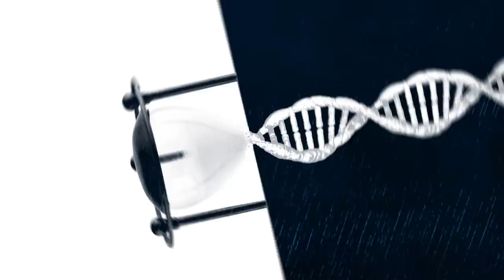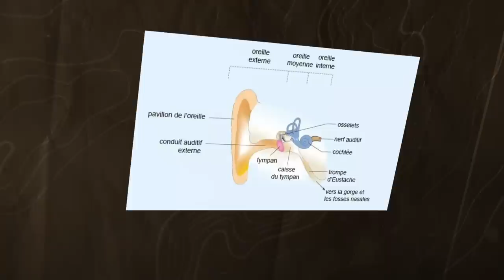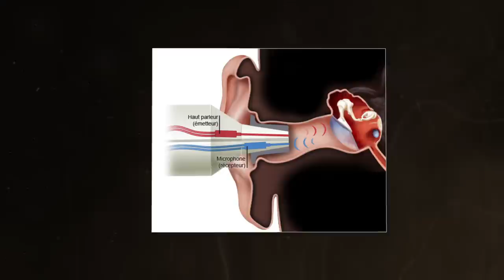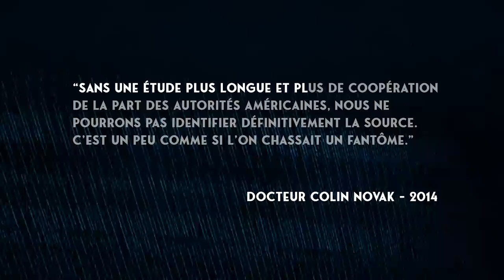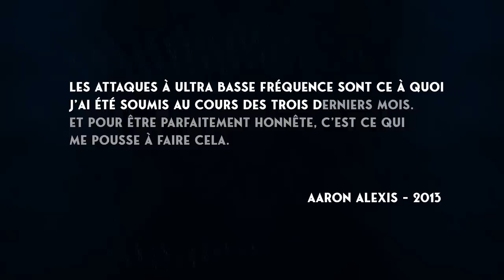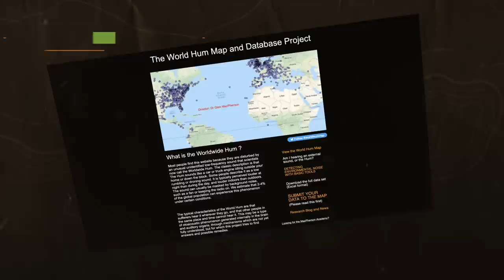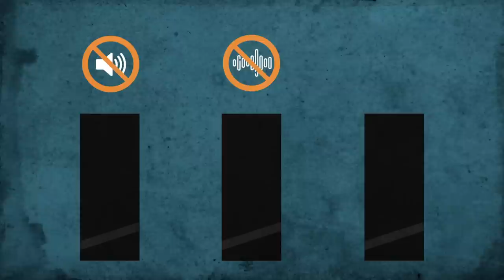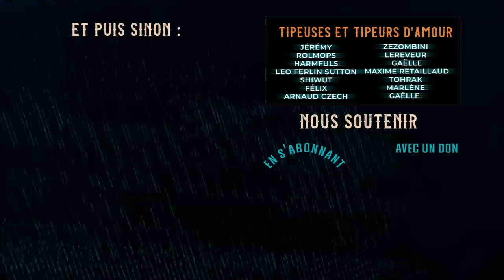MYST - LE SIGNAL HUM : LE SON QUI REND FOU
C'est un son sourd, persistant et constant dont personne n'arrive à déterminer la source. Certains l'entendent, d'autre pas. Depuis les années 70, les témoignages se multiplient et le mystère persiste. Impossible d'y échapper, il pourrait être responsable d'accès de folie...

►Un petit like et un commentaire augmentent la résistance au froid. C'est scientifiquement prouvé. Si, si.

0:00 - Introduction
01:12 - Le Hum, un bourdonnement envahissant
04:21 - Des acouphènes, tout simplement ?
07:02 - Un ensemble de sons d'origine humaine ?
10:11 - Quelques pistes de cause naturelle
13:57 - Le son comme arme non létale
17:46 - Comment mieux étudier le Hum ?